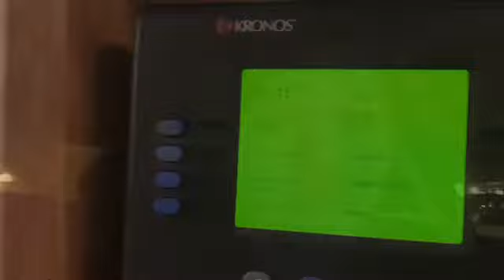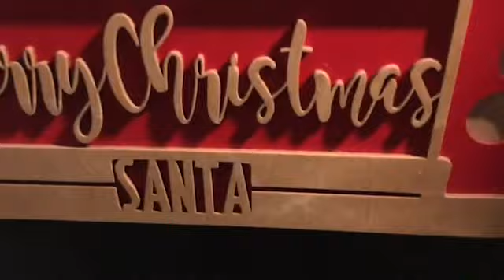Day in the Life/DITL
Working mom in nursing school

In this video the recipe for the short ribs is so simple! Just add your choice of BBQ sauces! I used sweet and spicy from Sweet Baby Ray's and Cattlemen's sweet and tangy! Add salt and pepper and cook all day on low! By the end of the day they will fall apart and are AMAZING!

Please only positive vibes here! Negativity will not be tolerated and you will be blocked!

XO
Whitney